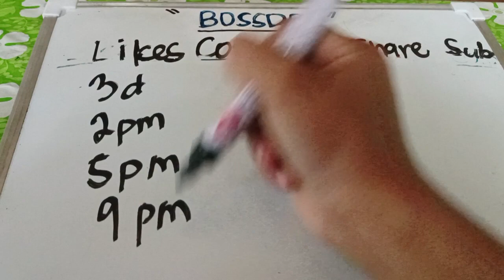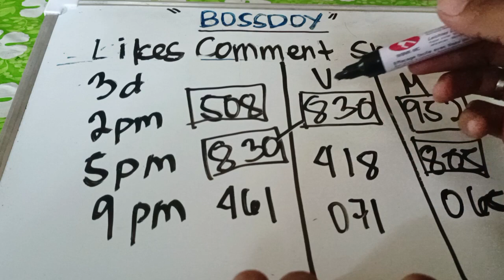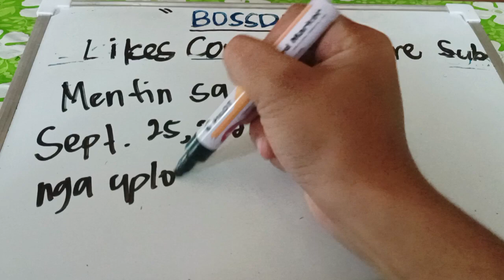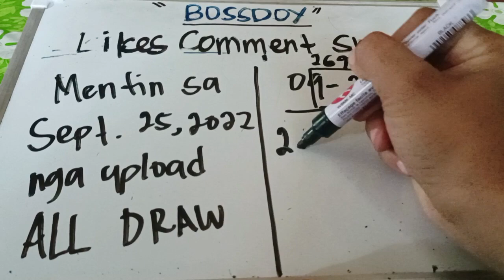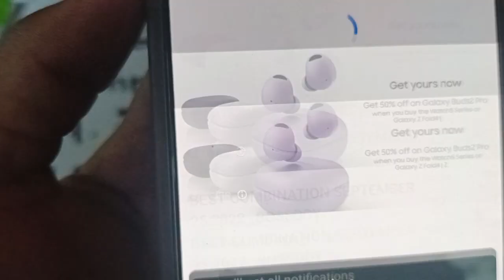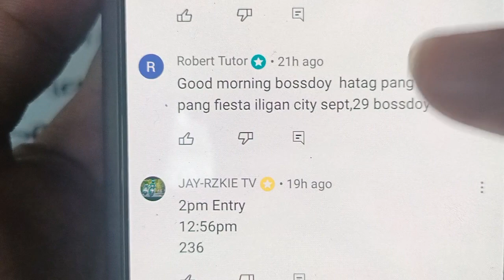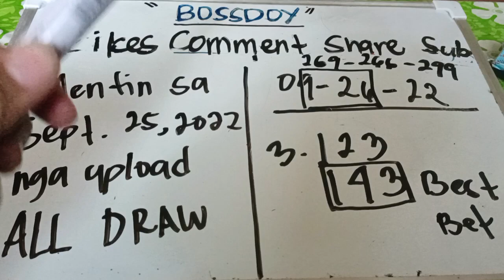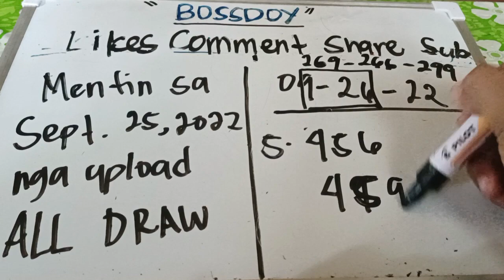BEST COMBINATION SEPTEMBER 26,2022